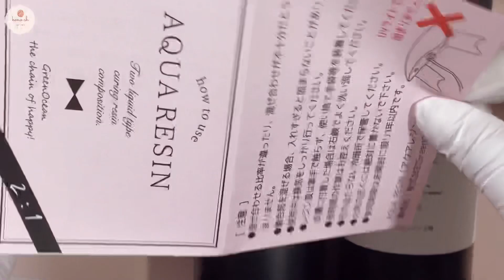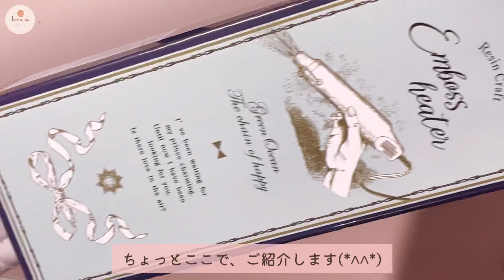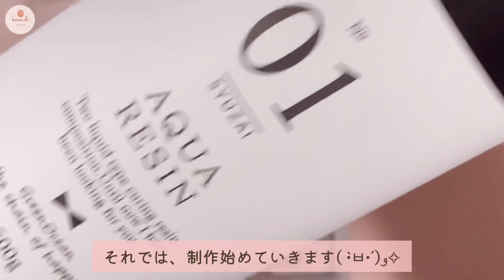【レジン/Resin】サマープレート＊隠れ工房Green Ocean限定カラー『渚』を使ってみた！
今回は、夏らしいサマープレートを作ってみました。
隠れ工房Green Oceanさんから先日発売された限定着色剤『渚』を使い、2液レジンはGreen Oceanさんのアクアレジンを使用しています。

＊動画内で割合を間違えて計ってますので、ご了承ください。でも、ちゃんと硬化しました。